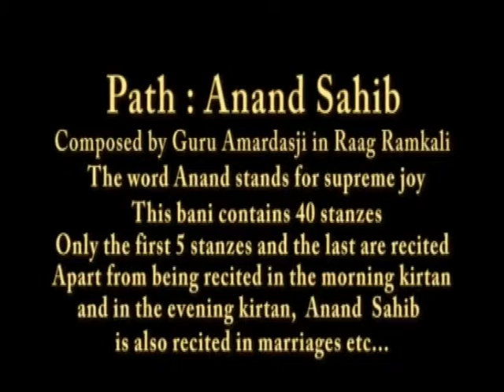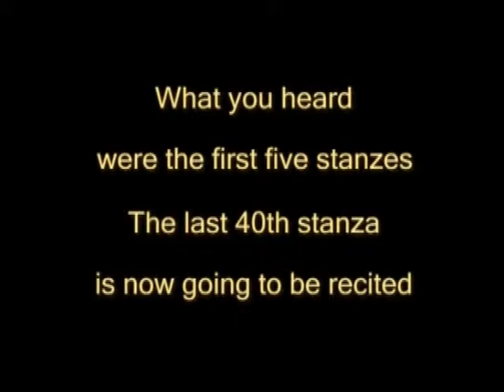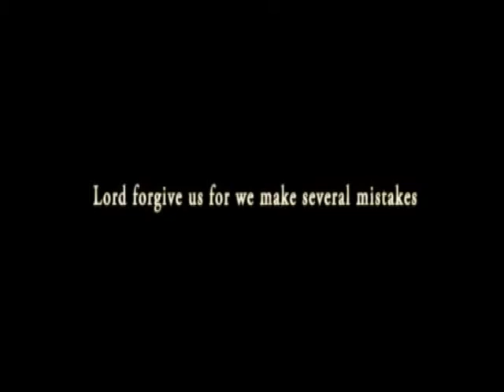Anand Sahib Path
Directed by: Rajinder Singh Singh